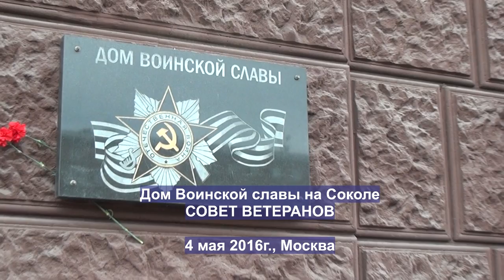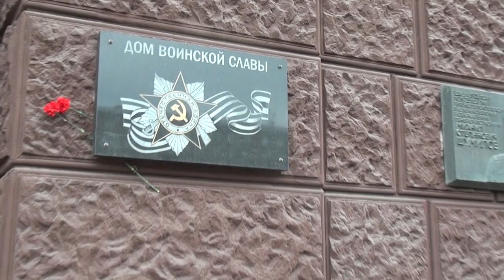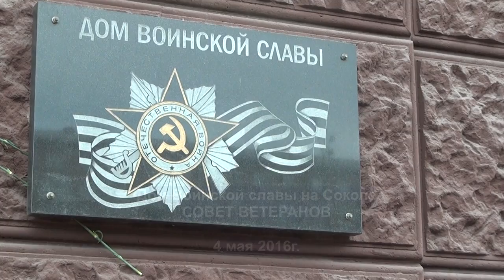Совет Ветеранов дома Воинской славы, 4 мая 2016г.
Серебряков Валентин Григорьевич, генерал-лейтенант